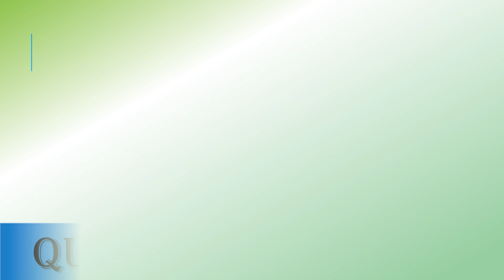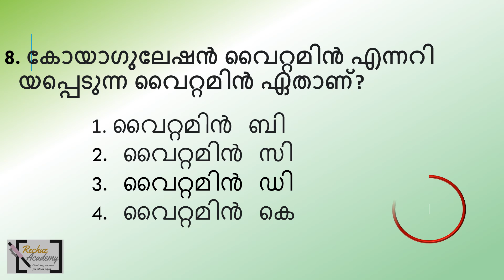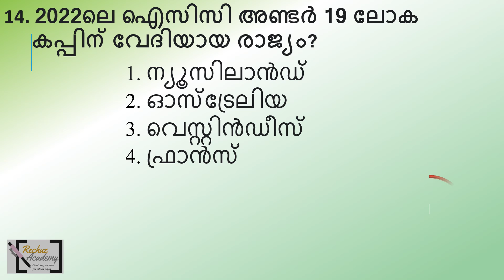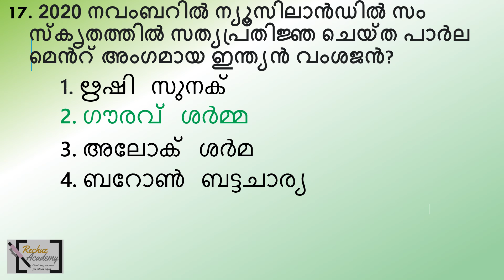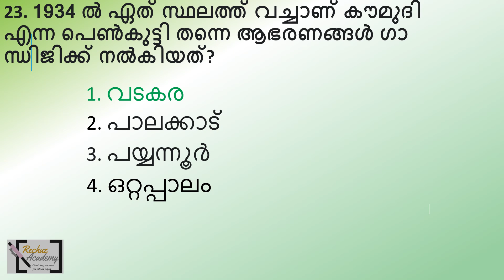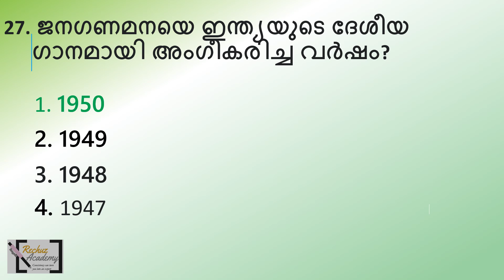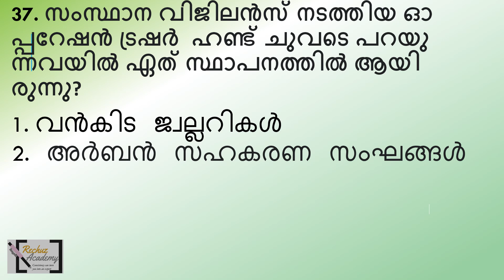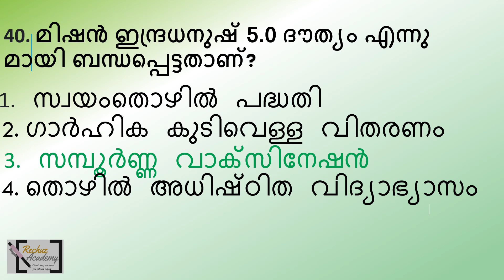LGS റാങ്ക് ലിസ്റ്റിൽ കയറാനായി മാതൃകാ ചോദ്യപേപ്പർ പരിശീലനം